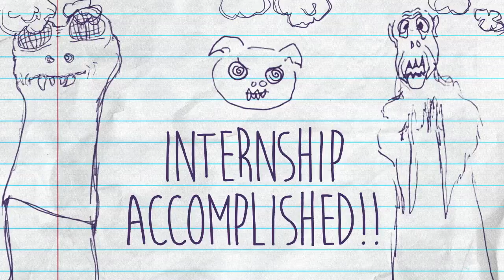Jimmy Kimmel Helps Freddie the Stoner Interview for a Weed Internship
There is a marijuana delivery company here in LA that is looking for an intern to test out their products and write a description of them, and it immediately made Jimmy think of a guy we happened upon at the opening of a cannabis dispensary in Michigan. So we flew Freddie to LA for an interview with the CEO of the company Emjay.